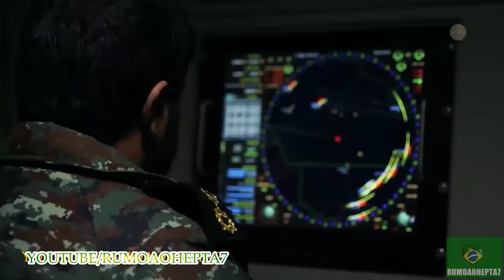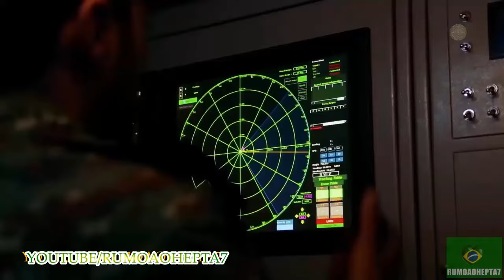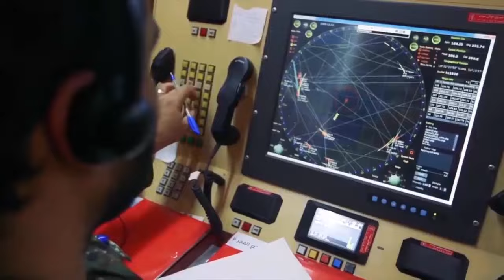Iran to unveil new generation of long-range air defense systems in near future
The unveiling of a number of long-range defense systems will be done in the near future, and the Air Defense Combat Organization of the Army will be equipped with powerful and efficient indigenous weapons